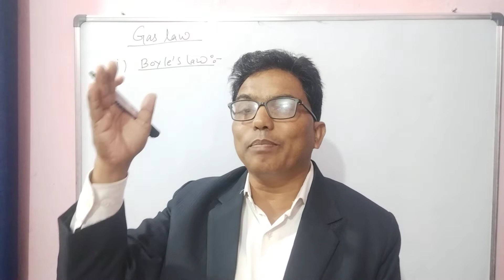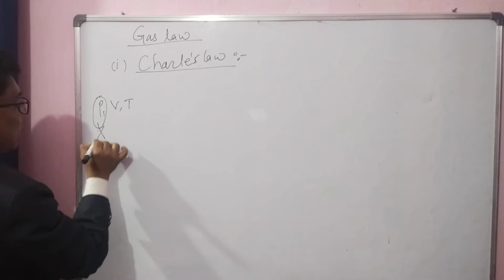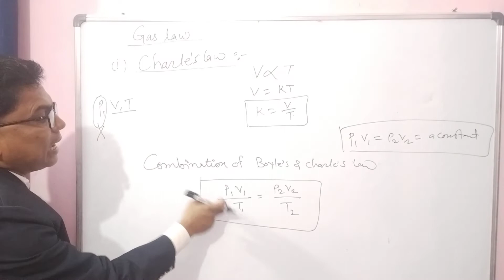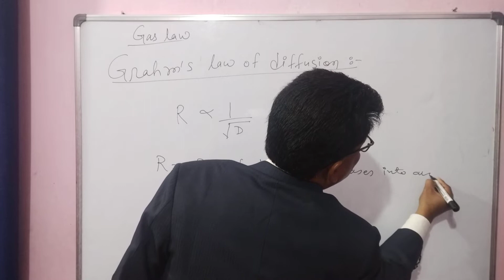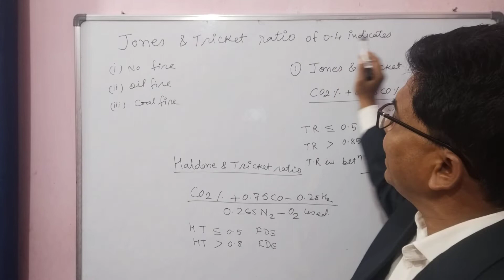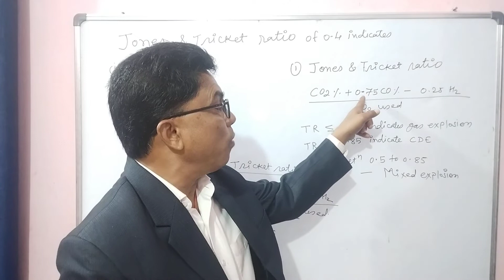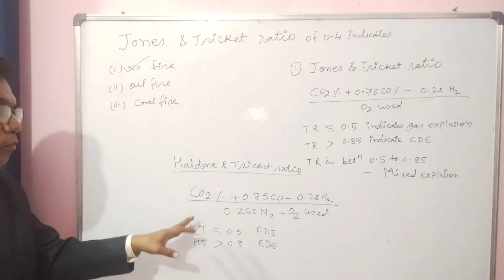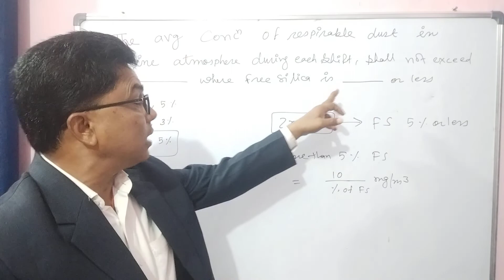Part 2- FMC- Ventilation - solution of old Question paper